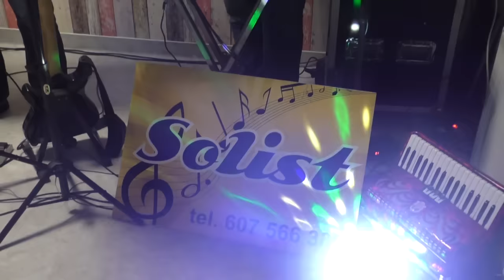Bal Seniorów - Rokity 2016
Relacja z Balu Seniorów, który odbył się na zakończenie projektu „Aktywny senior = szczęśliwy senior” realizowanego w ramach Rządowego Programu na rzecz Aktywności Społecznej Osób Starszych na lata 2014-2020.